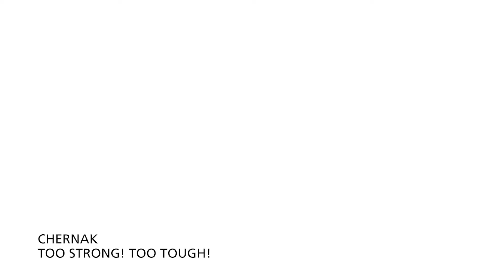Go Racing TubeTalk 9 February 2024